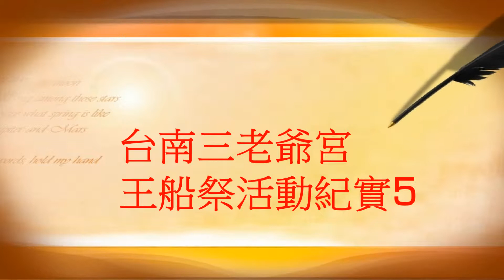2008台南三老爺宮王船祭活動紀實5